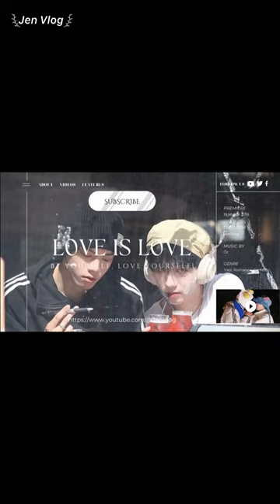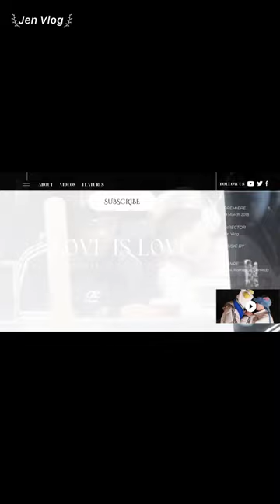[Engsub/BL] "At least that day we must make Jiu Jiu happy" Chen Lv & Liu Cong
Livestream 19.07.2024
Chen Lv/ Trần Luật: @Clv陈律
Date of birth/ Sinh ngày: 25/09/1997
Hometown/Quê quán: Nanchang, Jiangxi Province/ Nam Xương, Giang Tây
Height/ Chiều cao: 1m75
Date of birth/ Sinh ngày: 27/09/2001
Height/ Chiều cao: 1m85
Hometown/ Quê quán: Guangzhou, Guangdong Province/ Quảng Châu, Quảng Đông

Jen Vlog